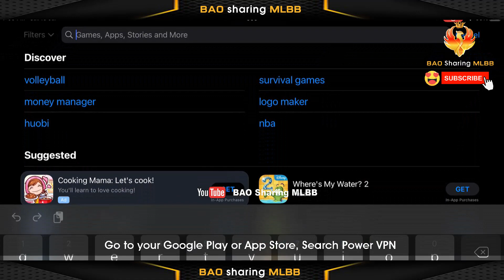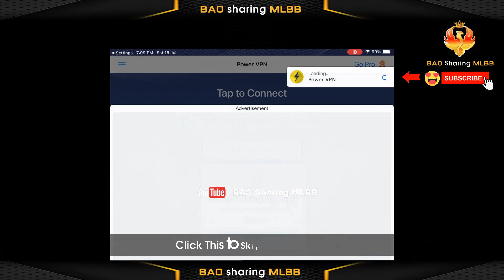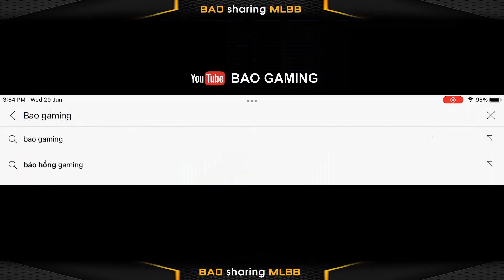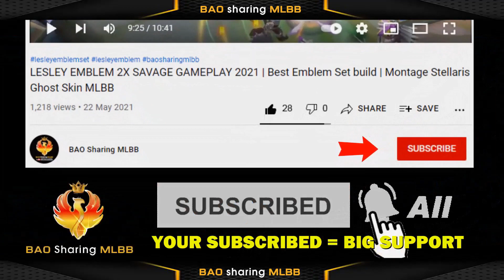VPN Star Wars and Bounty Hunter Event Draw FREE Token| What VPN Safe | Phase 2 RELEASE DATE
【VIDEO CONTENTS】
- Mobile Legend  Bang Bang ( MLBB ) VPN
- How to use VPN on Star Wars and Bounty Hunter Event MLBB
- Star Wars and Bounty Hunter Event Phase 1 & 2 Release Date